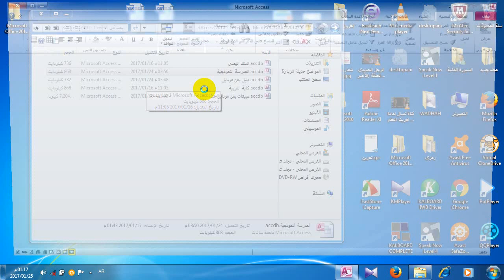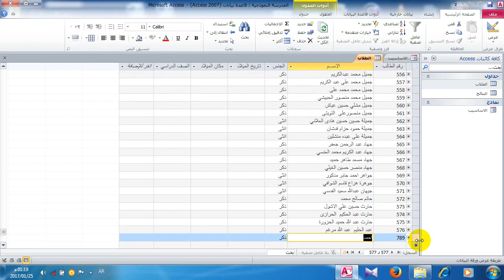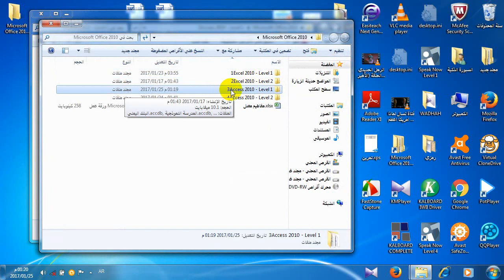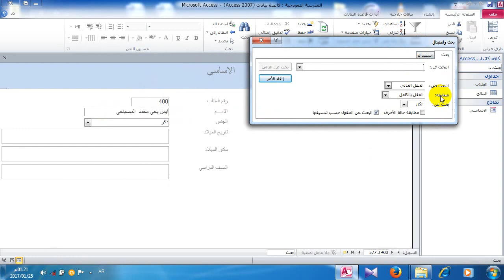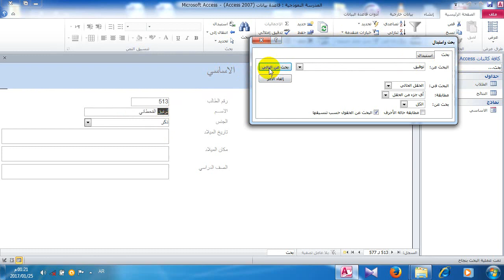دورة اكسس للمحترفين Microsoft Access - الدرس 04 النماذج_انشاء النماذج البسيطة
للإشتراك في القناة ليصلك محتوى مثل هذا:
روابط إلكترونية:
للمراسلة للأعمال والتدريب يرجى التواصل على البريد الإلكتروني:
ميكروسوفت اكسس 2016
Microsoft Access 2016
االدرس 04 انشاء النماذج البسيطة